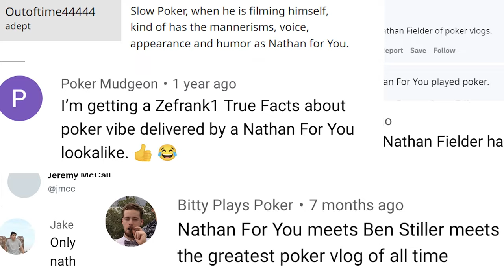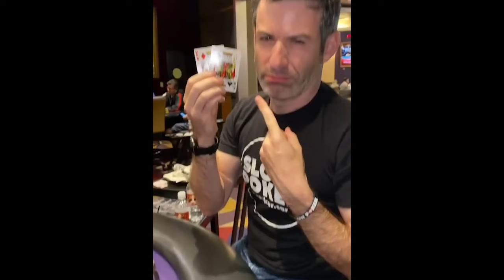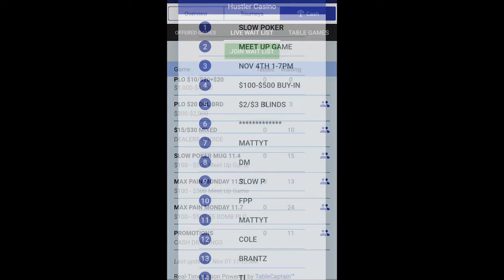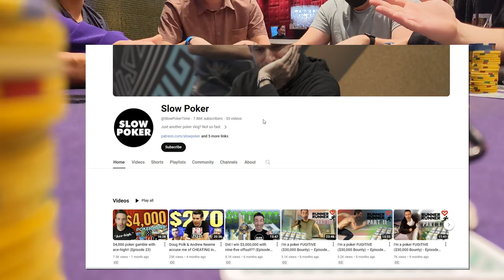The KING of QUEENS (Episode 24)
Just another poker vlog? Not so fast. In this episode, Slow Poker is back at Hustler Casino, this time for a meetup game in his honor. Does this give his fans carte blanche to make sus attempts to take his chips? Probably. But how will they fare when our hero gets dealt pocket queens five times? You come at the king, you best not miss... Or flop an ace.

Special thanks to Shaun Yaple, Raver Poker, DGAF, the floor staff, the dealers, and everyone else from the Hustler Casino team

ASSISTS BY: Ajax Savage & Lolokjuik

CHAPTERS:
0:00 A5
1:13 AQ
2:24 KT
5:10 KK
7:07 QT
8:29 The Robbi
10:41 Mailbag
11:04 QQ, Pt I
12:08 QQ, Pt II
13:01 QQ, Pt III
13:55 QQ, Pt IV
14:08 QQ, Pt V
14:48 Until next time...